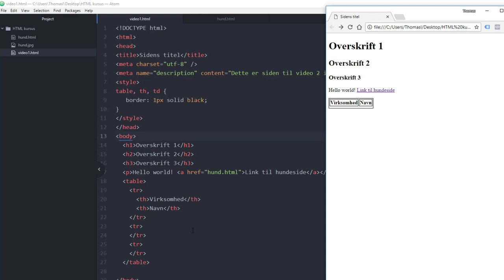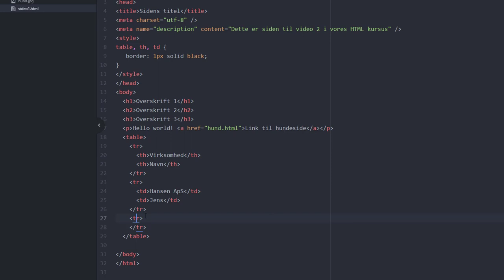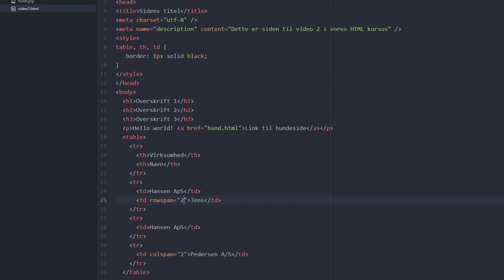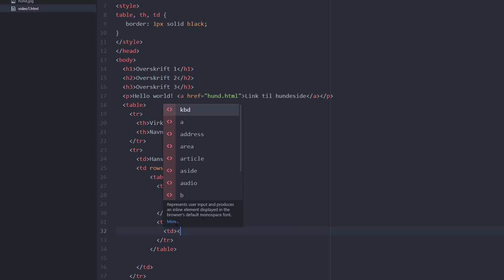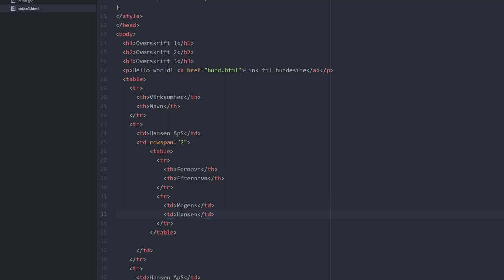HTML kursus for begyndere #4 | Tabeller i HTML